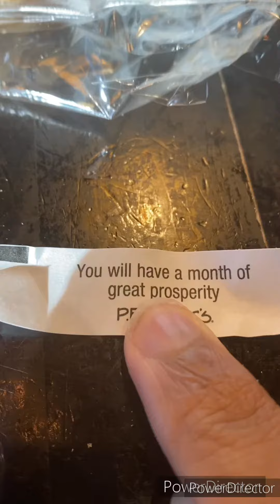Chinese Restaurant Video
A video of me eating at a Chinese restaurant, simple as that.